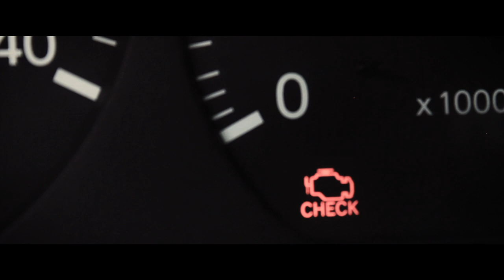Horror Short Film - St. Ann